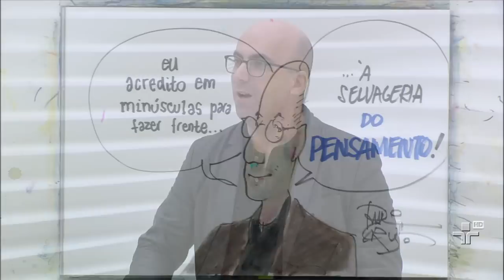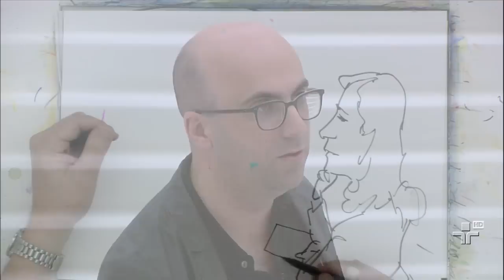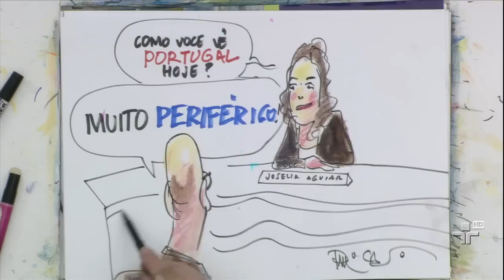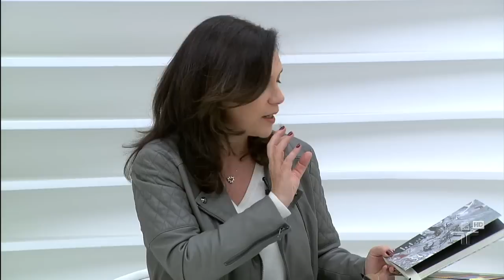Valter Hugo Mãe - 06/01/2014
Escritor angolano radicado em Portugal fala sobre carreira, literatura e sua relação com o Brasil.